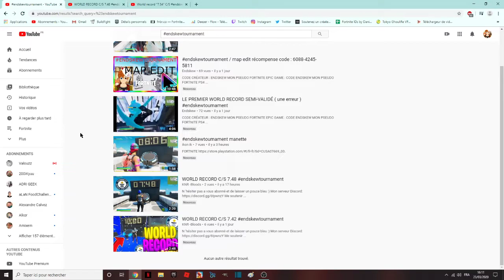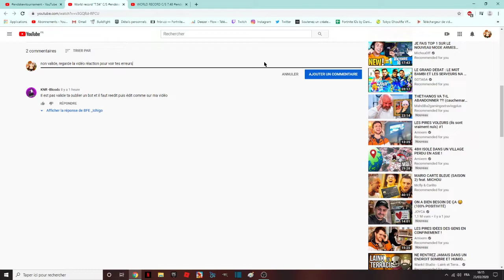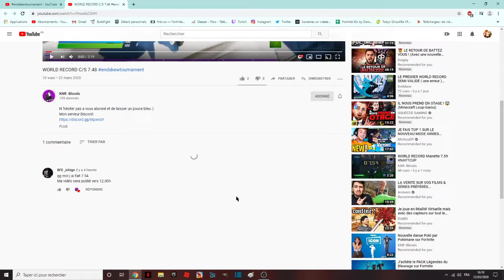1 VS 1 SUR MA MAP EDIT MAIS MALHEUREUSEMENT AUCUN DES DEUX EST VALIDÉ !